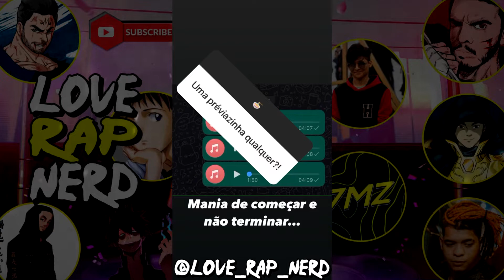Vingança II Akashi Cruz II Previa